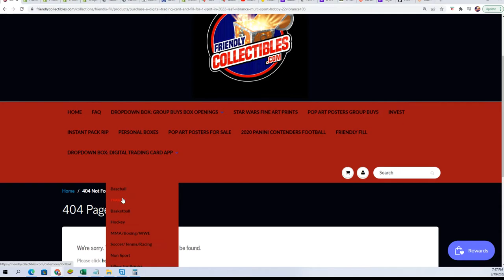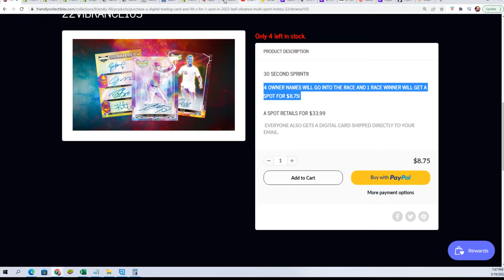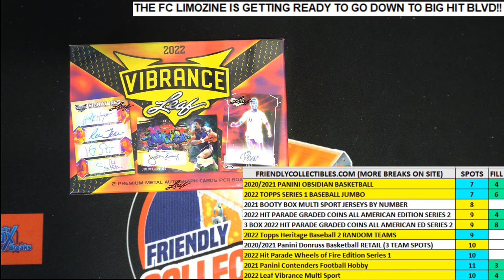2022 Leaf Vibrance Multi Sport FILLER 22VIBRANCE103